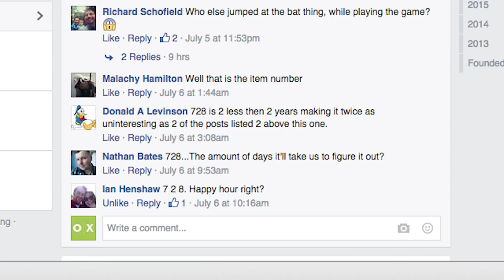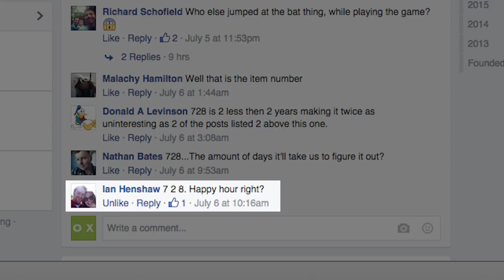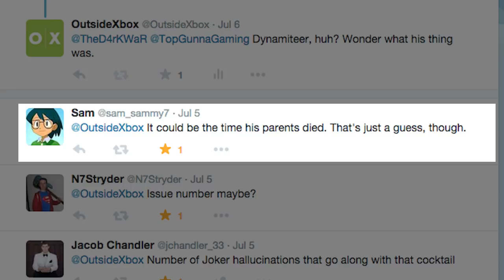Batman Arkham Knight Cocktail is the Cocktail Gotham Deserves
Batman Arkham Knight Cocktail: the Love Potion #728 is a cocktail recipe tucked away in Arkham Knight's Grand Avenue Station bar. How better to celebrate 1m subs than with a cocktail Batman himself might order?

The Grand Avenue Station bar's menu lists the ingredients of its Love Potion #728 signature cocktail as peach schnapps, amaretto, grenadine, seltzer water and a splash of orange juice.

Though no-one has the definitive explanation for the number 728, we can all agree that seltzer water shouldn't be shaken inside a cocktail shaker. Frankly, we have our doubts about Dr Channell's supposed PhD in mixology.

If you're of drinking age and in possession of a cocktail shaker, give the Love Potion #728 a whirl and let us know how you get on in the comments. Cheers!